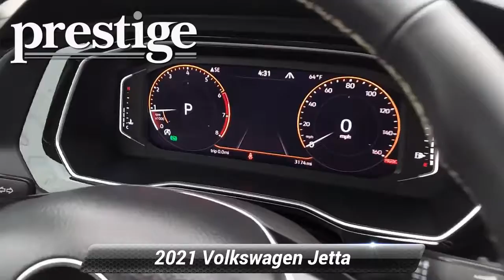Certified 2021 Volkswagen Jetta SEL, Stamford, CT V0856L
42 W. Broad ST

Certified. Clean CARFAX. CARFAX One-Owner.Black 2021 Volkswagen Jetta SEL FWD 8-Speed Automatic 1.4L TSI Non-Smoker, Local Trade, Dark Beige Leatherette.Odometer is 4557 miles below market average! 29/39 City/Highway MPGVolkswagen Certified Pre-Owned Details:* Roadside Assistance* For CPO Vehicles purchased on or after January 5, 2021: MY17 and older vehicles are eligible for a 2 year, 24,000 mile whichever occurs first, limited warranty. MY18 and MY19 vehicles are eligible for a 1 year, 12,000 mile whichever occurs first, limited warranty. MY2020+ vehicles are eligible for a 2 year, 24,000 mile whichever occurs first, limited warranty.* Warranty Deductible: $50* Vehicle History* 100+ Point Inspection

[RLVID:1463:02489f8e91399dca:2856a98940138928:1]